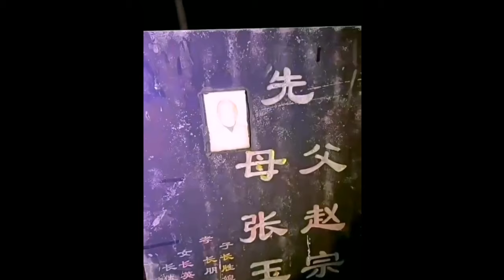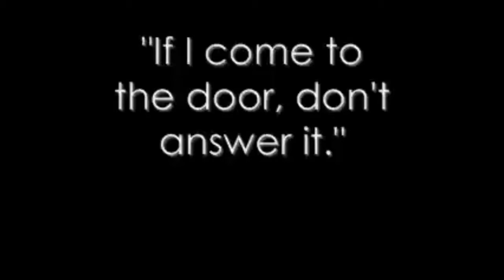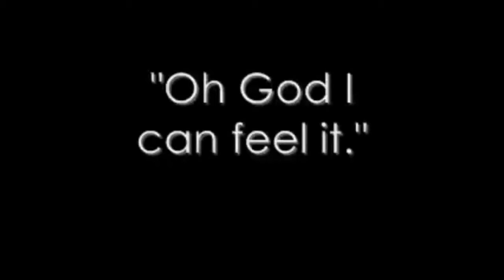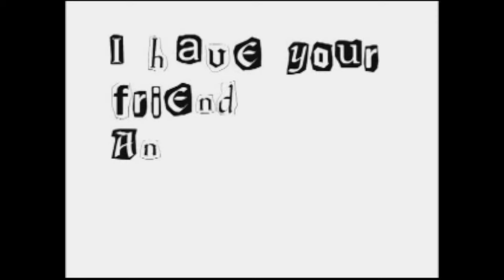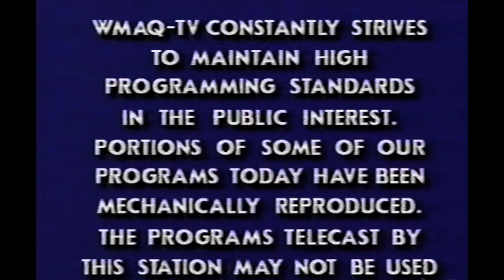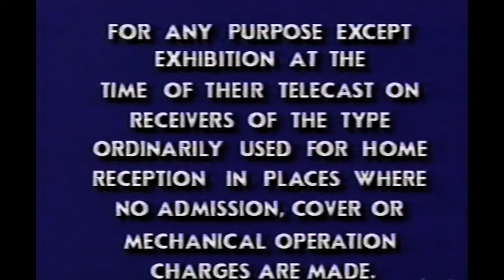Creepy Videos Without Commentary: V17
00:04 -madcatlady
01:12 -KILU LU
02:46 -Piggy Soda
03:01 -Chris Monte 94
03:19 -Baby Tapeworm
03:43 -scaryshowcase
04:20 -thehighway9
06:08 -pads01
06:42 -possesing.the.haunted
07:12 -Zupqux
07:29 -mayaacashh
08:29 -foundonthetape
08:54 -Antonia Mask
09:11 -los_fiebruss
09:26 -Storm M. (StormMaster93)
11:03 -REAL DEMONS
11:46 -Creepy.videos
12:01 -Indra Ferdiansyah
12:28 -DatCommercial